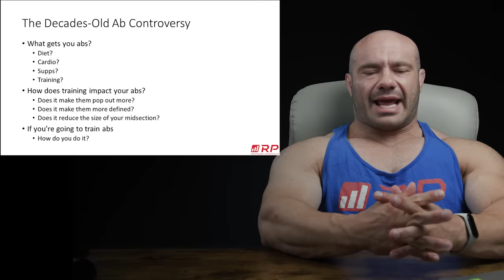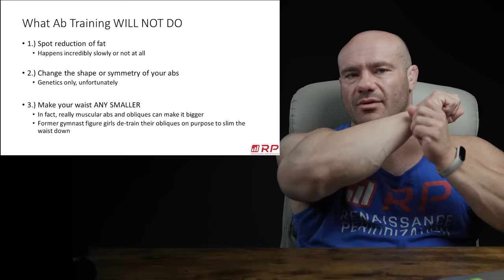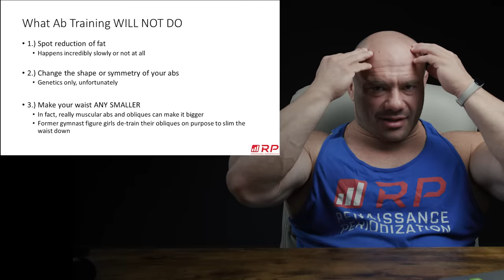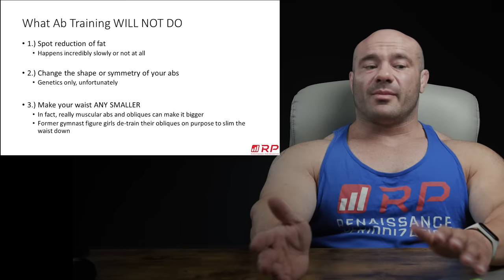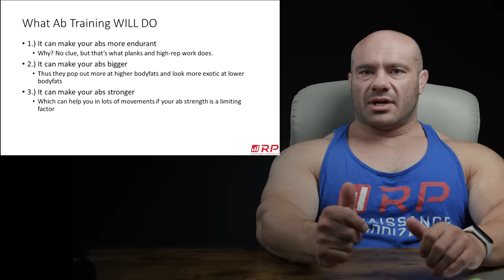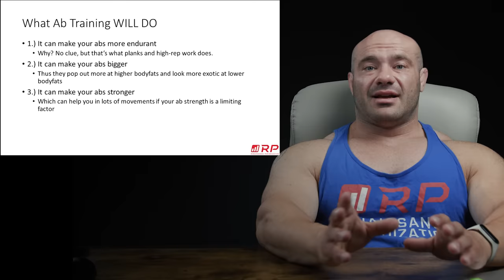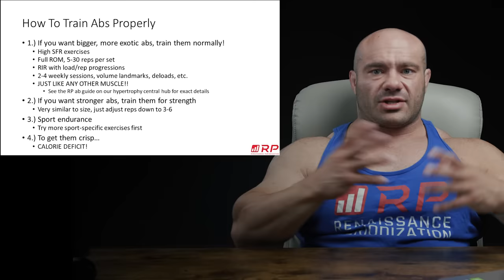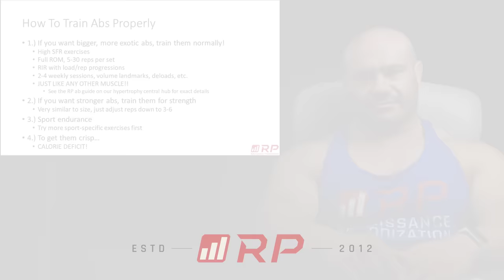What's The Best Way To Get 6 Pack Abs?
Get an RP muscle growth training program customized to your goals

Take the guesswork out of your nutrition with the RP Diet Coach app. Start to dial in your diet today with a free 14-day trial

Become an RP channel member and get exclusive in-depth training and advanced science content!

A private community with Q&As, technique checks, lives with Dr. Mike and Jared Feather, tons of resources, and members-only training programs and diets!